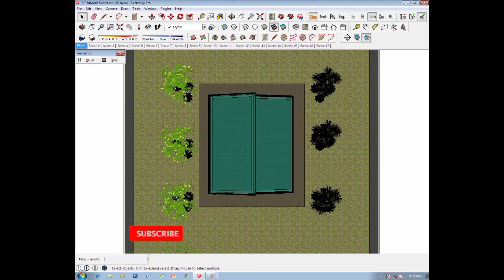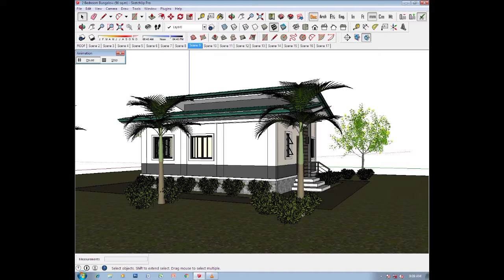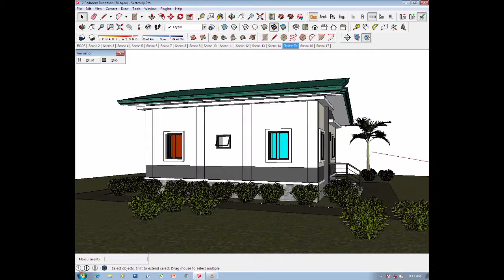House Design: 56 square meter Bungalow with 2 Bedrooms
It is a sketchup exterior scene animation or fly through animation of 7.00 meter by 8.00 meter residential house or 56 square meter bungalow house with 2 Bedroom Unit. It composed of following areas below:

- a mirror design of entry porch on front and back door
- living area
- dining area
- kitchen
- utility area
- common t & b
- bedroom 1
- bedroom 2